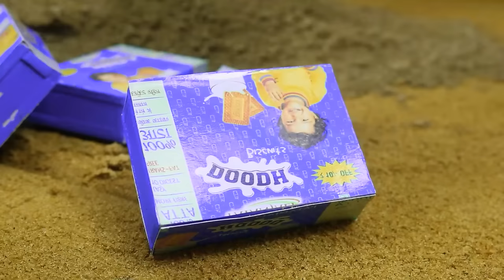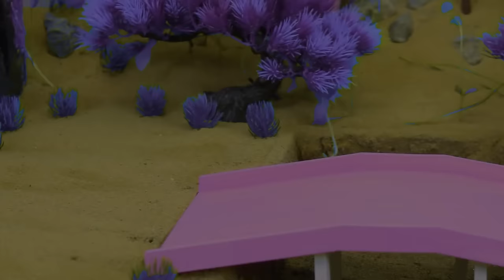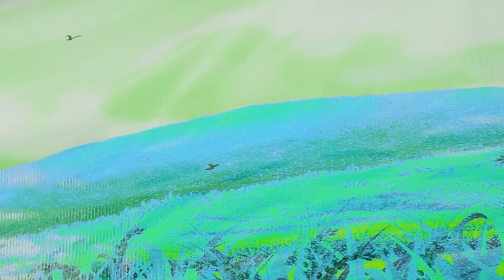Diy tractor & mini Bulldozer to making concrete road | Construction Vehicles, Road Roller #46